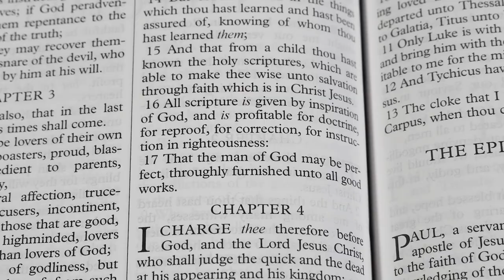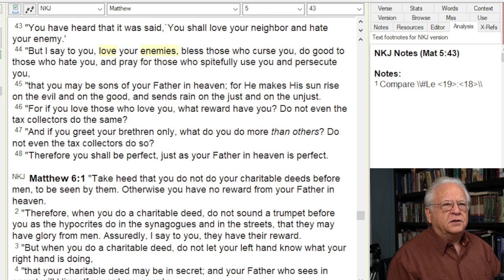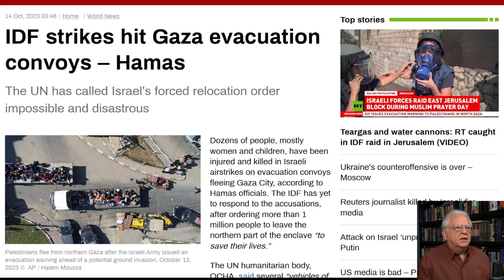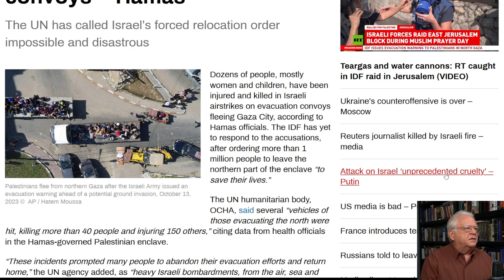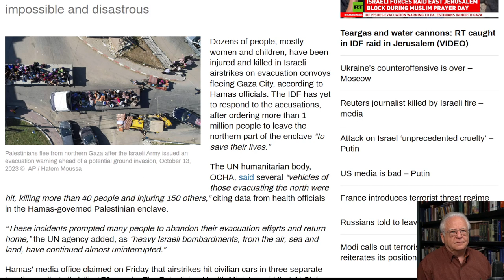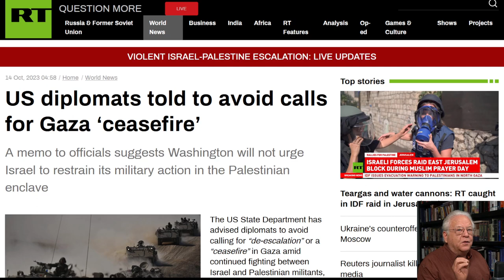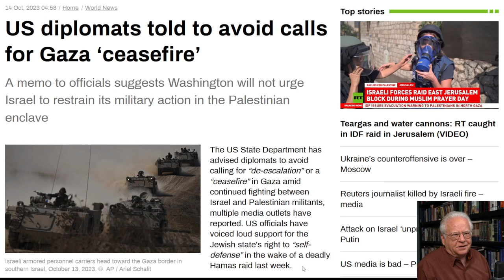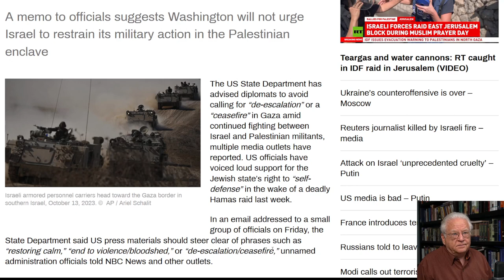Is Ethnic Cleansing Israel's Endgame?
"You have heard that it was said,`You shall love your neighbor and hate your enemy.'  But I say to you, love your enemies, bless those who curse you, do good to those who hate you, and pray for those who spitefully use you and persecute you..." - Jesus Christ  (Matthew 5:43-44 NKJ)